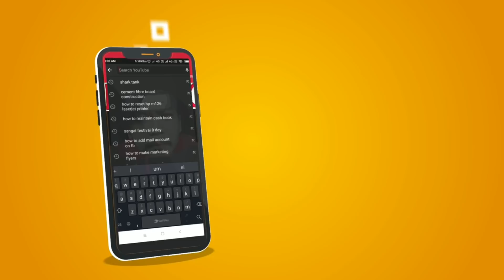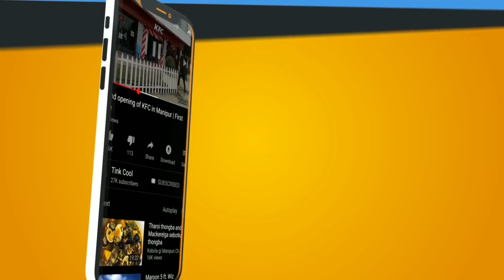Thoughts while driving at cold winter nights | Manipuri Skit **Dark Humour Alert**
Props to HahaDavis

I was too busy today to make a proper video
so